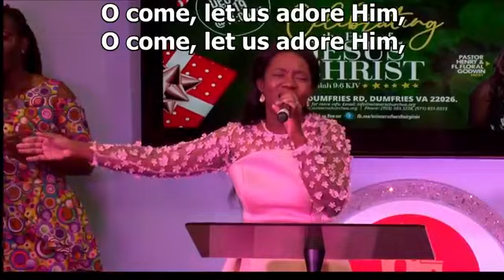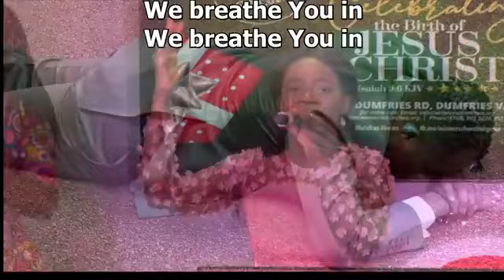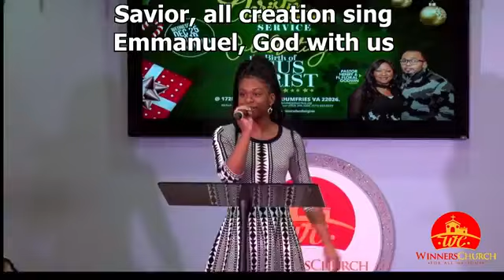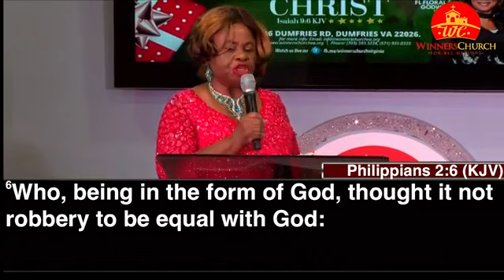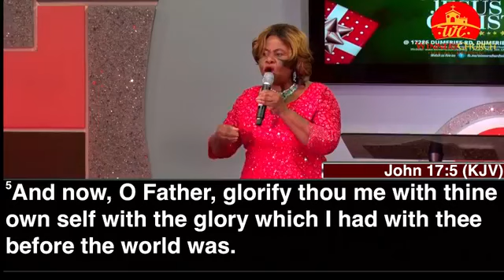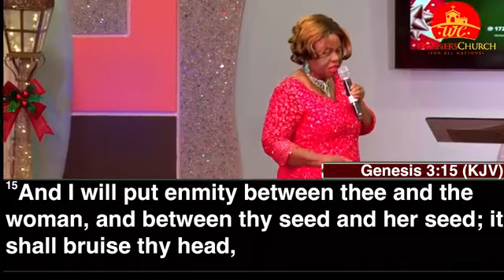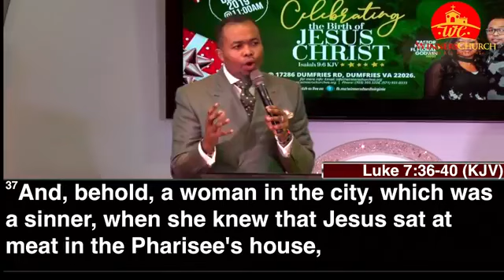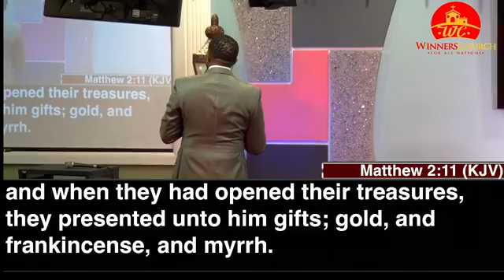12 25 2019 Christmas Service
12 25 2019 Christmas Service